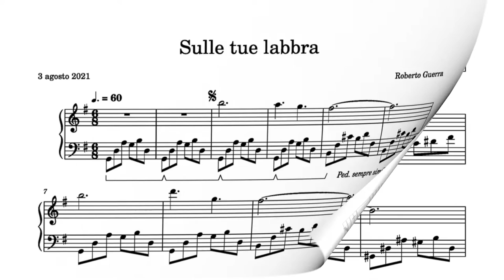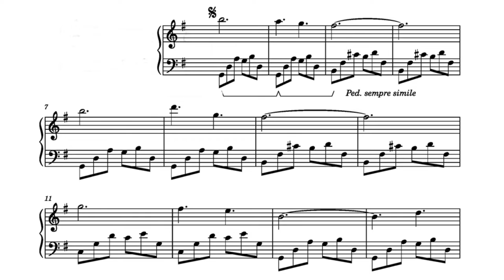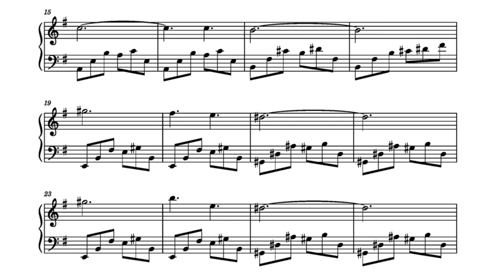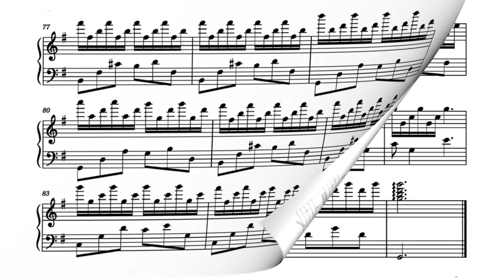Sulle tue labbra (On Your Lips)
Delicate and Emotional song for piano solo.